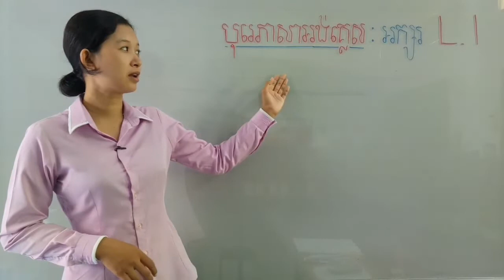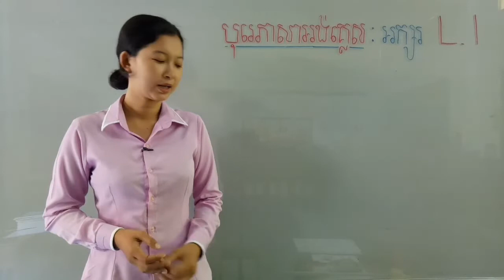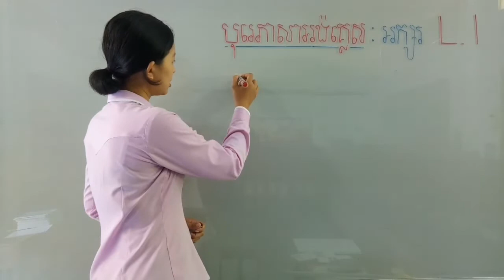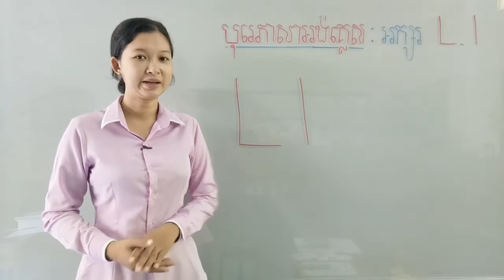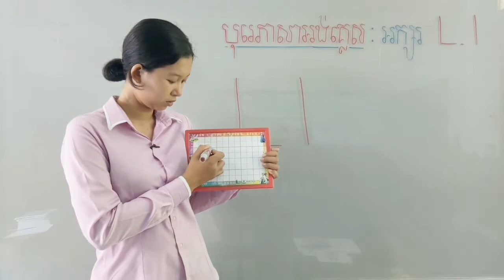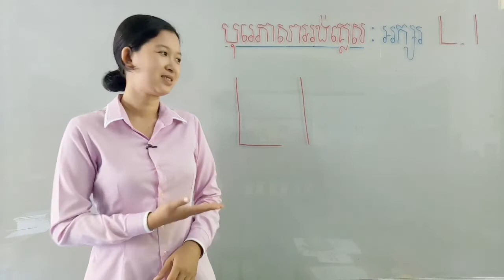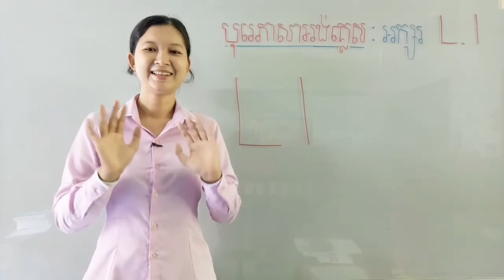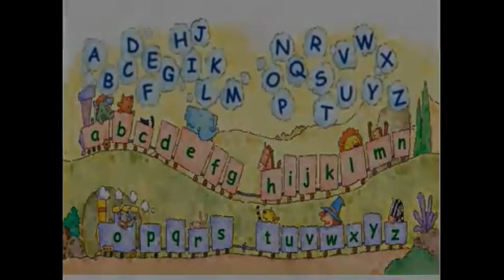38-2_ថ្នាក់មត្តេយ្យ1-បុរេភាសាអង់គ្លេស មេរៀន សរសេរអក្សរ - L,l-ទំព័រ65-1706 2020 joseph central school